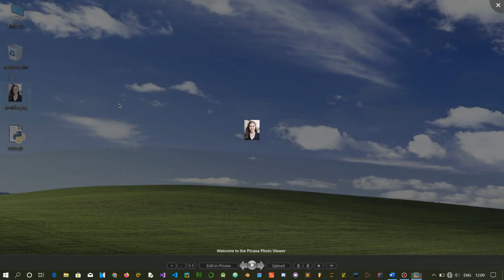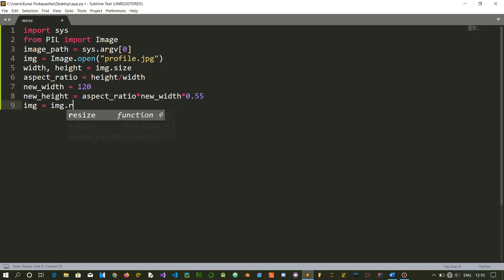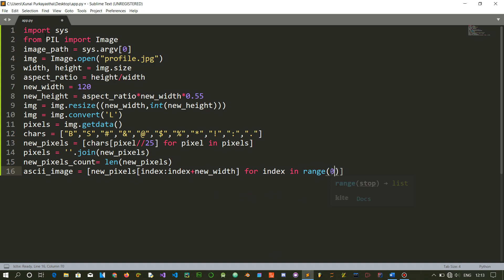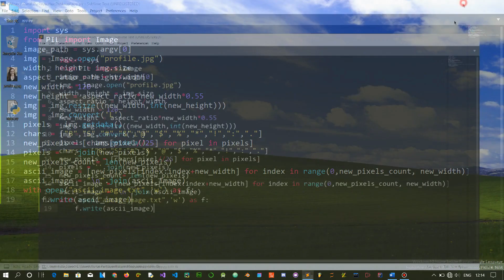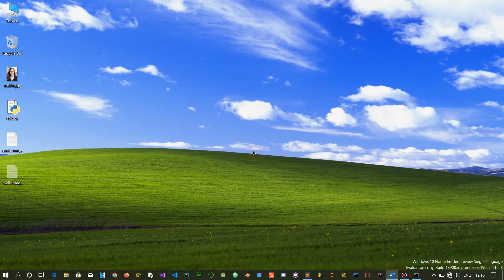How to convert an Image into ASCII using Python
**The image of the lady in this video is the prime minister of Finland**

We are performing below actions to generate the ascii art from image.

Get an image path as a command line argument.
Open the image from the provided path.
Calculate the aspect ratio.
Resize the image. Here we are taking new width as 120 pixels. Adjusting the new height as per aspect ratio.
Convert the image into greyscale format.
Get all the pixels of image. Replace pixles with intentsity in a defined range with a character from list.
Print image and save to text file.

If you are getting an elongated image in terminal, you can adjust the height accordingly. I am generating new_height using formula new_height = aspect_ratio * new_width * 0.55.

Statement list(img.getdata()) returns the list intensity of all pixels. Value of intensity will be between 0 to 255. Lower the value, darker the color. That is why we have characters in char list arranged from higher intensity to lower intensity.

Value of pixel//25, where 25 is the intensity range for one character, can be between 0 to 11 i.e why there are 11 characters in charslist. You may keep more characters in the list, let's say 16 characters and then keep the range size as 17.

Line new_pixels = [chars[pixel//25] for pixel in pixels] replaces the pixels with intensity from 0 to 25 with first character from chars list and 26 to 50 with seconds character from chars list and so on.

These are not my own codes.